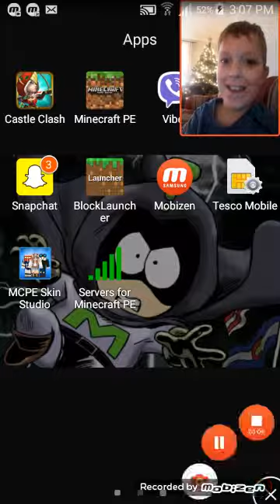Minecraft build battle #1